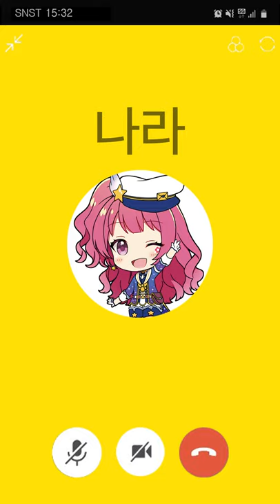나라가 나한테 영상통화를?! (친구편) l 샤이닝스타shiningstar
(이 영상은 모바일에 최적화된 영상입니다 모바일로 보시면 더 좋습니다)

나라와의 영상통화 마지막 친구 편입니다~ 실제로 하모니들과 영상통화를 해보고 싶어요 ㅎㅎ